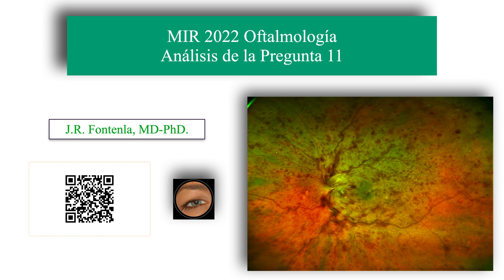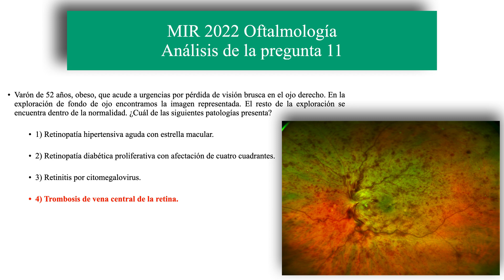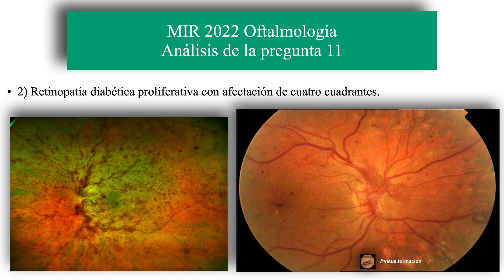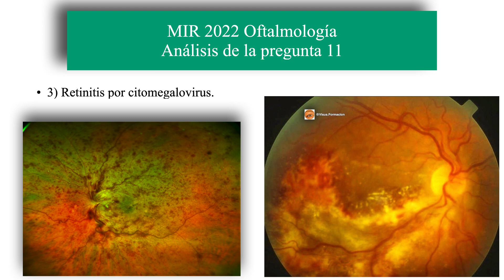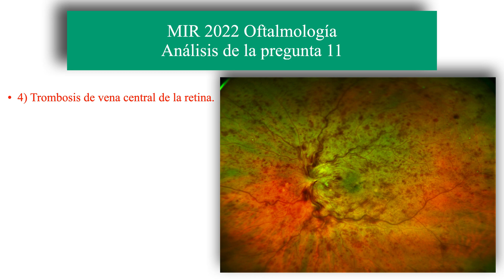Examen MIR 2022. Oftalmología, Análisis de la pregunta 11.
Se analiza la pregunta 11 del examen MIR de 2022:

🟢 Varón de 52 años, obeso, que acude a urgencias por pérdida de visión brusca en el ojo derecho. En la exploración de fondo de ojo encontramos la imagen representada. El resto de la exploración se encuentra dentro de la normalidad. ¿Cuál de las siguientes patologías presenta?
👉 1) Retinopatía hipertensiva aguda con estrella macular.
👉 2) Retinopatía diabética proliferativa con afectación de cuatro cuadrantes.
👉 3) Retinitis por citomegalovirus.
👉 4) Trombosis de vena central de la retina.

🟢 El hecho de ser Miembro 😎 además te da acceso exclusivo a:
Gracias!! 😀👍.